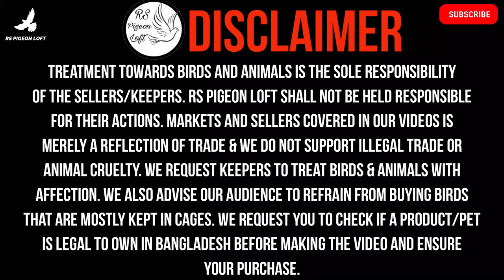খুব সুন্দর বিদেশী হেলমেট জাতের কবুতর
Assalamualaikum everyone!

fancy kobutor;
fancy pigeon;
kobutor;
kobutor farm;
fancy kobutor farm;
fancy kobutor palon;
fancy pigeon farm;
fancy kabutar farm;
kobutor palon;
kobutor video;
fancy kobutor name;
fancy pigeon collection;
fancy kobutor for sell;
fancy pigeon loft;
fancy kobutor farm video;
fancy pigeon breeds;
kobutor hat;
fancy kobutor palon bangladesh;
fancy kobutor farm in bangladesh;
kobutor haat;
fancy kabutar;
fancy kobutor bangladesh shorts video;
fancy kabutar ka farm;
ফেন্সি কবুতর;
কবুতর,ফেন্সি কবুতরের খামার;
ফেন্সি কবুতর খামার;
ফেন্সি কবুতরের দাম;
ফেন্সি কবুতর পালন পদ্ধতি;
ফেন্সি কবুতর পালন;
ফেন্সি কবুতর কিনুন;
টপ কোয়ালিটি ফেন্সি কবুতর;
ফেন্সি কবুতরের দাম ও জাত;
কবুতর পালন,কবুতর খামার;
কবুতর পালন পদ্ধতি;
নাটোরের ফেন্সি কবুতর ;
ফেন্সি কবুতরের হাট;
ফেন্সি কবুতরের সৌন্দর্য,;
কবুতরের খামার;
বিদেশি ফেন্সি কবুতর;
কবুতরের দাম;
কবুতর বিক্রি;
সবথেকে দামি ফেন্সি কবুতর;
সবচেয়ে কম দামের ফেন্সি কবুতর;
বিভিন্ন প্রজাতির ফেন্সি কবুতর;
kobutor;
kom dame fancy kobutor;
fancy kobutor;
kobutor palon;
mirpur kobutor hat;
kom bami kobutor;
bikry hobe kobutor bikry;
kom dame kobutor;
fancy pigeon;
kom dame kobutor bikri;
kom dame kobutor kinun;
kobutor hat;
kom dame fancy pigeon;
kobutor haat;
golakandail kobutor hat;
kobutor hat 2024;
tongi kobutor hat;
hasnabad kobutor hat;
mirpur kobutor hat 2024;
high flyer giribaz kobutor kinun kom dame;
সবচেয়ে কম দামে ফেন্সি কবুতর বিক্রি;
কম দামে কবুতর বিক্রি;
কম দামে ফেন্সি কবুতর বিক্রি;
কম দামে কবুতর;
কম দামে ফেন্সি কবুতর বিক্রি হবে;
কম দামে ফেন্সি কবুতর;
কম দামে ফেন্সি কবুতর কিনুন;
ফেন্সি কবুতর;
সবচেয়ে কম দামে কবুতর বিক্রি;
ফেন্সি কবুতরের খামার;
কম দামের ফেন্সি কবুতর বিক্রি;
কম দামে কবুতর কিনুন;
সবচেয়ে কম দামে কবুতর কিনুন;
কবুতর বিক্রি;
অনেক কম দামে ফেন্সি কবুতর;
সবচেয়ে কম দামে ফেন্সি কবুতর;
হেলমেট জাতের কবুতর;
হেলমেট কবুতর;
ফেন্সি কবুতর;
কম দামে ভালো ফেন্সি কবুতর;
ভালো ফেন্সি কবুতর;
ভালো জাতের ফেন্সি কবুতর;
ভালো মানের কবুতর;
valo kobutor;
fancy kobutor;
kothay pabo valo maner kobutor;
sundor kobutor;